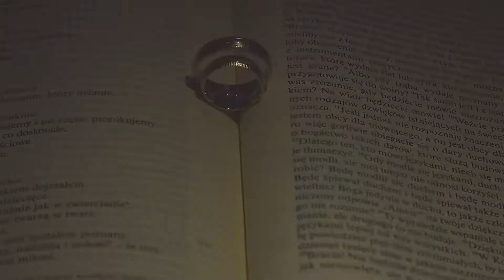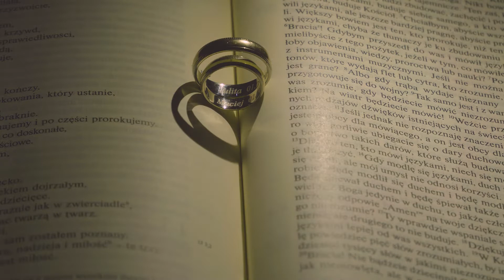Julita i Maciej